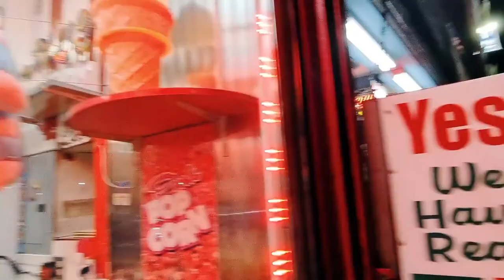New York: Walking Tour Foods at Coney Island Brooklyn | Williams Candy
Walking Tour Of William Candy at Coney Island.